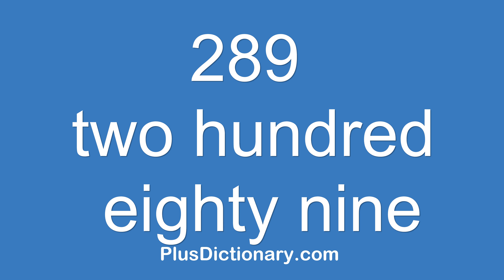How to pronounce or say two hundred eighty nine - 289 ? Pronunciation - English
How to pronounce or say two hundred eighty nine - 289 ? Pronunciation tips.  Learn how to say words in English correctly with Plus Dictionary. Free pronunciation tutorials. Over 1000000 words numbers phrases and names were already uploaded.